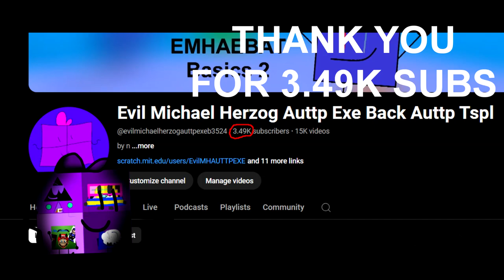THANK YOU FOR 3.49K SUBSCRIBERS